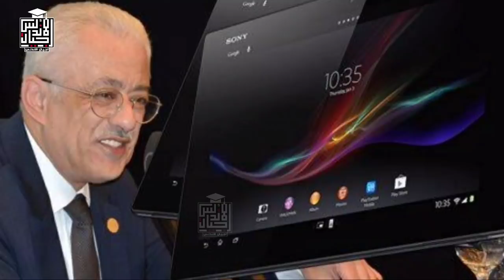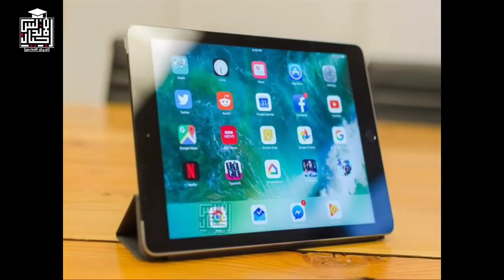عاجل وهام | حقيقةالغاء الدراسة في رمضان واعتماد نتيجة مارس بين الرفض والقبول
التعليم" تحسم الجدل بشأن إلغاء الدراسة في رمضان واعتماد نتيجة مارس
قال المركز الإعلامي لمجلس الوزراء، إنه لا صحة لإلغاء الدراسة بجميع المدارس بدءًا من شهر رمضان واعتماد نتيجة شهر مارس كنتيجة نهائية للفصل الدراسي الحالي
وأضاف المركز، في بيان، الخميس، أنه تم التواصل مع وزارة التربية والتعليم والتعليم الفني، والتي نفت تلك الأنباء، مُؤكدةً أنه لا صحة لإلغاء الدراسة بجميع المدارس بدءًا من شهر رمضان أو اعتماد نتيجة شهر مارس كنتيجة نهائية للفصل الدراسي الحالي، وأنه لم يتم إصدار أي قرارات بهذا الشأن.
وأوضحت التعليم أن الدراسة مستمرة بكافة المدارس دون إلغاء، كما ستعقد الامتحانات الشهرية المجمعة لجميع صفوف النقل في مواعيدها المقررة، مُشيرةً إلى أن الحضور اختياري بكافة المدارس في شهر رمضان، ويقتضي الغياب الاختياري إقرارًا رسميًا من ولي الأمر، على ألا تزيد عدد أيام حضور الطلاب على ثلاثة أيام أسبوعيًا، ويتم العمل بالجداول التبادلية بين الصفوف المختلفة لتقليل تواجد الطلاب بالمدرسة، مع استكمال المناهج الدراسية من خلال الوسائل المتعددة التي أعلنت عنها الوزارة من منصات وقنوات تعليمية، مُشددةً على الاستمرار في تطبيق كافة الإجراءات الاحترازية لحماية كافة عناصر المنظومة التعليمية.
بيان عاجل خاص بكورونا صادر من وزارة الصحة

شكر وتقدير لكل متابعي اجيال الاندلس  حصول قناة اجيال الاندلس علي درع اديورا 💯👍

☎️للاتصال بنا من هنا 👍👇👇👇👇👇
👈❣للإستفسار والاعلانات 👍
اجيال الاندلس مدرستنا | ابتدائي. اعدادي. ثانوي